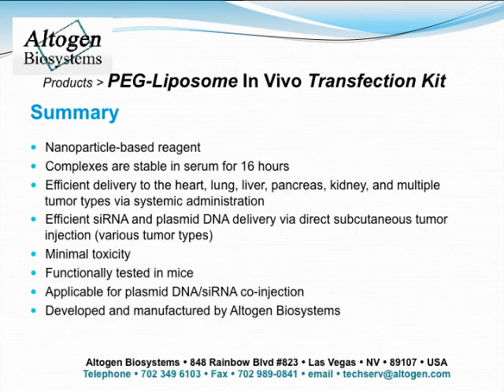Altogen Biosystems Nanoparticle-Based Reagent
Altogen Biosystems offers a variety of products including an in vivo Nanoparticle-based Transfection Reagent Kit.